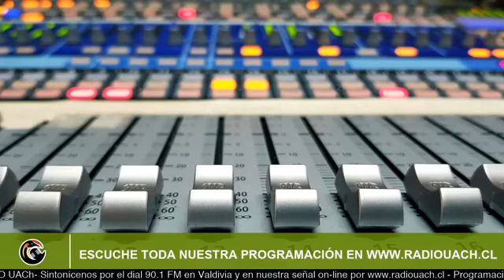LOS CANELOS / 02 DE OCTUBRE 2020 (Paula Villagra -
Participan:

-Paula Villagra / Proyecto FONDEF. Desarrollo, investigación y validación de un videojuego para el fomento de aprendizajes sociales frente a desastres de origen natural en comunidades costeras.

Conduce: Víctor Godoi Millán / Encargado de comunicaciones de Vinculación con el Medio UACh.

Sintonícenos los jueves y viernes a mediodía por la señal 90.1 fm en Valdivia y en streaming de vídeo por nuestra página de Facebook.